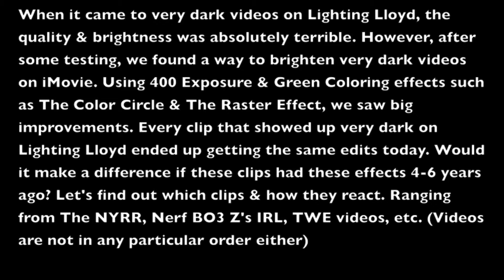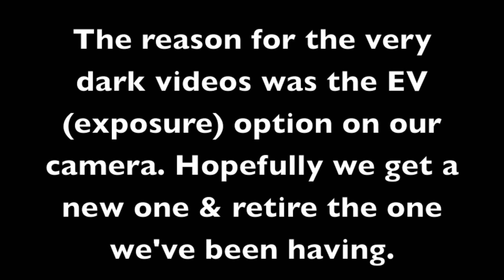Lighting Lloyd but every dark video has night vision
The title is a bit strange, but this is another word for "Every dark video that you could barely see gets a huge edit with brightening stuff". This was a small fun idea to upload, so here it is! Few more videos to come soon!